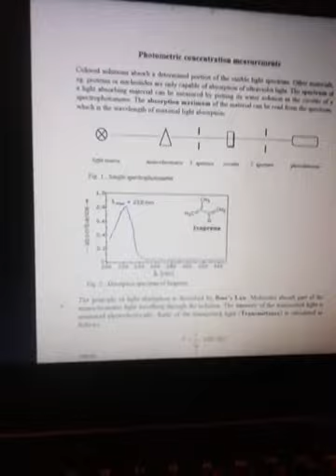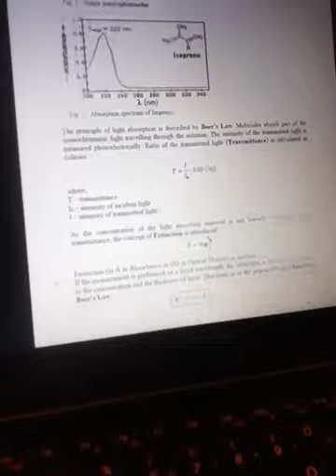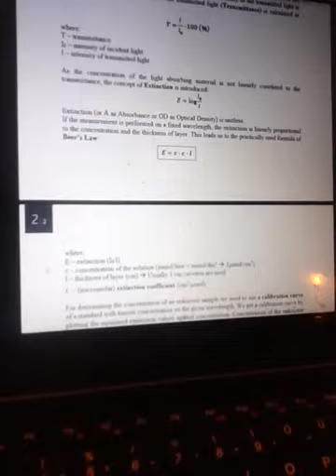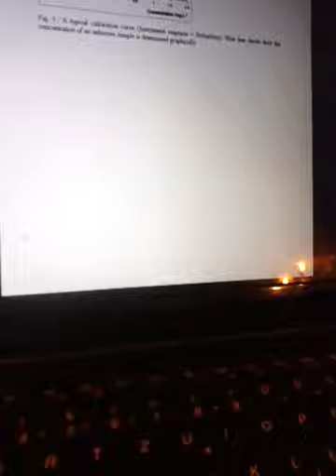photometric concentration measurement